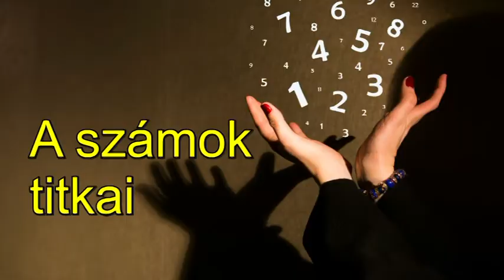A számok titkai (2019 Szeptember 28)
Bank kapcsolat:  Banco Sabadell
Tulajdonos: Dendera Susanna Medici
Kép: Shutterstock/Benguhan/Dzhulbe/Tithi Laudthong/